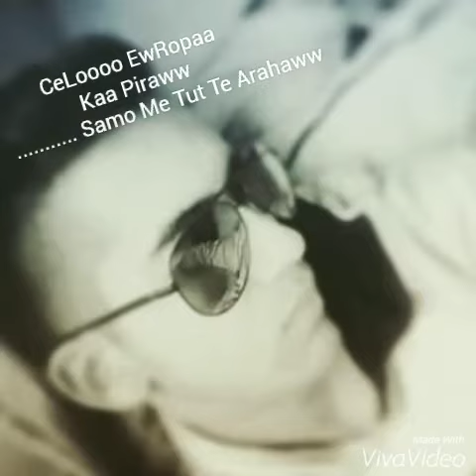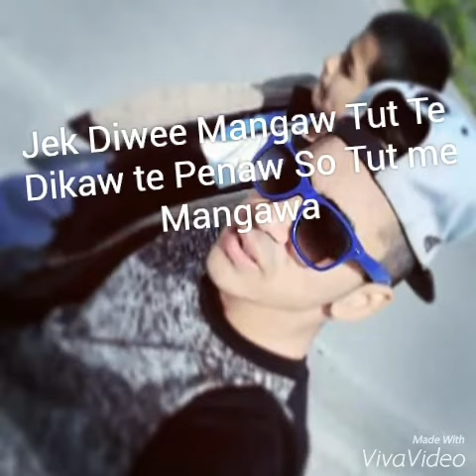Romano Rap F-B-G -Celo Ewropa Ka Piraw 2016 °* Simbad livee